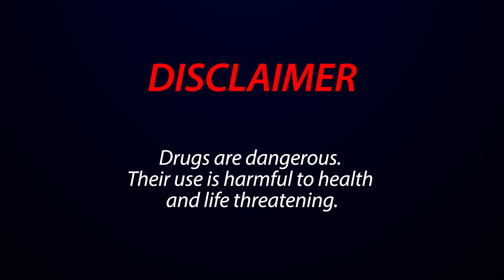The son of Pablo Escobar: " I still have to pay for my father's sins". Interview. English version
Sebastian Marroquin, aka Juan Pablo Escobar, is the hero of the new episode of Ходят Слухи. In this interview, the son of Colombia's most brutal and notorious criminal Pablo Escobar Gaviria will talk about his new book, as well as how the Escobar family lives now. What's it like to know from childhood that your father is a gangster? Who is Pablo Escobar and why is his life always a contradiction? What values within the family did Pablo Escobar instill in his son? What event divided Sebastian's life in two, and what lessons did he learn from his father? Are there any mistakes in the films about Pablo Escobar and the «Narco» TV series? Why do people want to be like Pablo Escobar? Why did Instagram delete Sebastian's account? What are the special rules for the Escobar family? Did the father disclose what he does? Should the son pay for his father's sins? Why Juan Pablo Escobar does not feel safe in Colombia? What was Pablo Escobar's "golden" rule and why did he break it? How did the life of the famous criminal end and what were his last words? Which was harder: hiding the real him or revealing his truth? Why Roberto Escobar was the greatest enemy of Pablo Escobar? The most important thing in the fight against illegal substances is to raise the level of education, isn't it? More about his mother (Pablo Escobar's wife) and sister Manuela Escobar, life without water and food, manipulation of facts in the media — in this exclusive interview with Pablo Escobar's son on the Ходят слухи channel!

00:00 Disclaimer
00:04 Introduction
1:14 Why did we meet in Budapest
3:31 Why you can't go back to Colombia?
5:01 Who is Pablo Escobar?
7:13 Did you spend a lot of time with your father?
8:51 What lessons did you learn from your father?
11:59 About "Narcos"
17:38 Movies and TV shows about Escobar
19:11 Did screenwriters consult you, when filming the episodes about your father?
20:58 About Instagram
24:02 Did your father tell you about the drugs?
28:24 Did your father tell you what kind of business he was doing?
31:00 What about your mother?
33:33 Do you still have to pay for your father's sins?
35:35 Why your father was strictly against you using a phone?
38:38 Why do you think that your father's death was a suicide?
44:14 What were the last words of your father?
45:43 Life in Argentina with fake names
54:30 What did you do for a living after his death?
57:16 About sisters life
59:50 About mother
1:02:24 What do you tell your children about their grandfather?
1:04:17 Do you keep in touch with your uncle?
1:07:44 Will Colombia one day cease to be associated with the drug business?
1:15:17 Nowadays which country is the center of the drug business?
1:20:23 There is no difference between a drunk person or the person under the influence of drugs
1:20:50 goodbye
1:22:49 thank you
1:23:32 subscribe